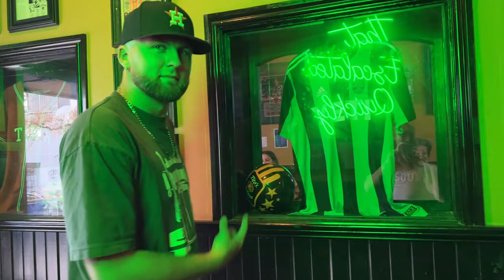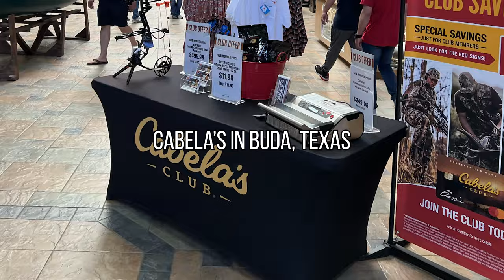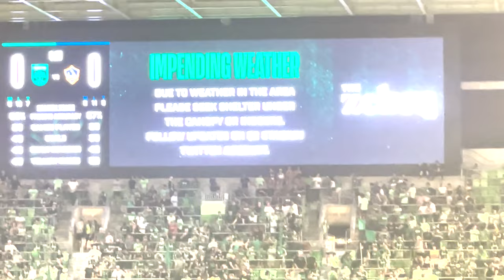LA Galaxy comeback in Texas! | Lepp Vlogs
Join me on my trip to go watch LA Galaxy vs Austin FC! This is the first MLS ater dark game and it was absolutely insane! Watch each moment leading to an LA Galaxy comeback in Texas!

Watch any MLS match on Apple TV, get the MLS Season Pass